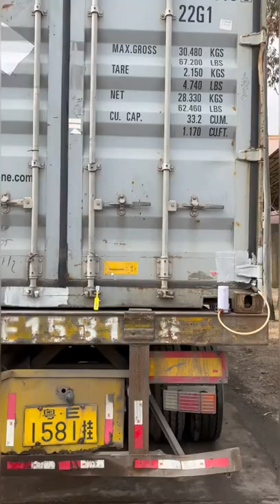Keep Loading Tiles' Containers from Foshan, China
This is a video from Foshan Aozihao Ceramics Co.,Ltd. We are a manufacturer & trading combo of porcelain & ceramics tile from Foshan, China.